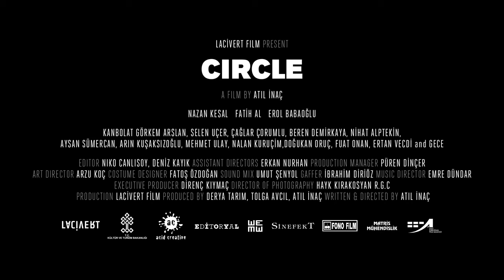Daire - Fragman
7 Şubat 2014'te Başka Sinema salonlarında!